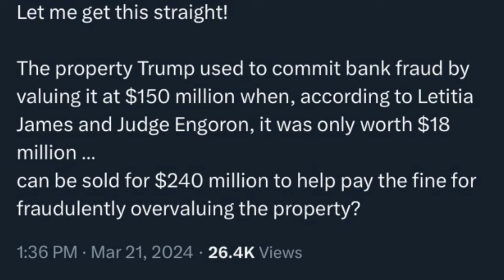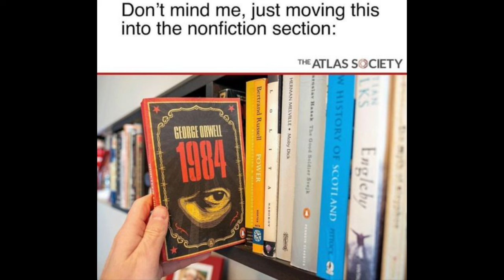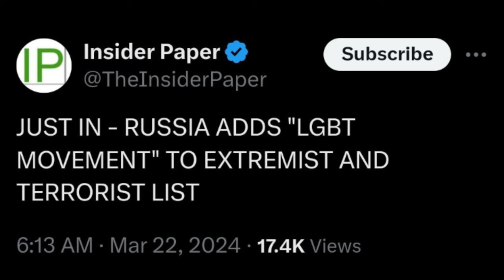Memes from PDW Ep 58